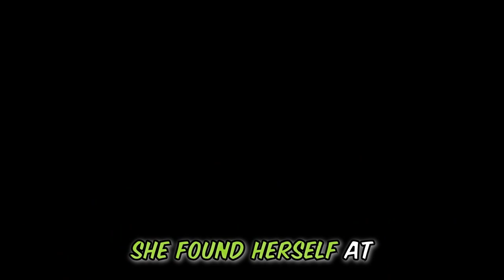Funny Story about a CHURCH BAZAAR CAKE that was a BLUNDER Crazy Hilarious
😂Hold onto your  Funny Story CHURCH BAZAAR cakes, folks! 🤣This 5 minute story joke, is a funny story never told like this before.😍😍 Prepare for a side-splitting encounter that will make you LOL as it is filled with puns, witty dialogue, and a punchline that'll leave you buzzing with laughter.👌👌

Ever wondered what you will do when your BAZAAR CAKE becomes a FLOP!!!

This will be the best joke of the day, no matter which comedy site you visit. It is a Funny Story, this OLD LADY don't want to disappoint with her Prize CAKE ,  with hilarious consequences. We always start with the Funny History and then we go into our Story Joke.